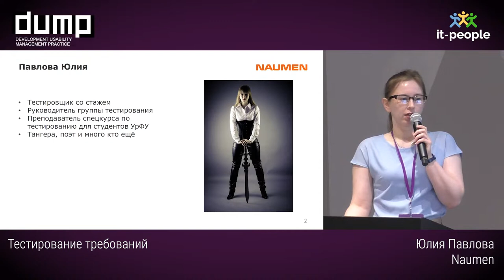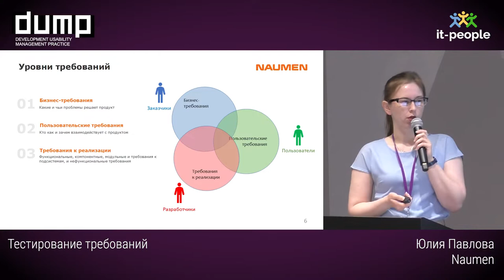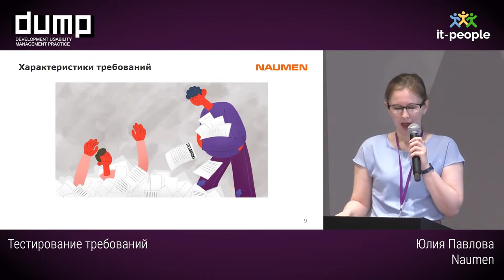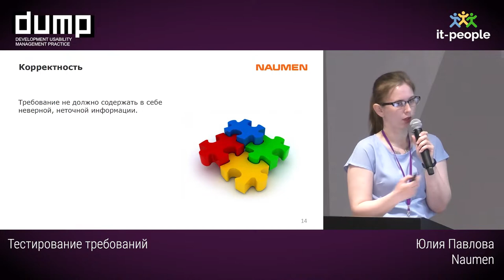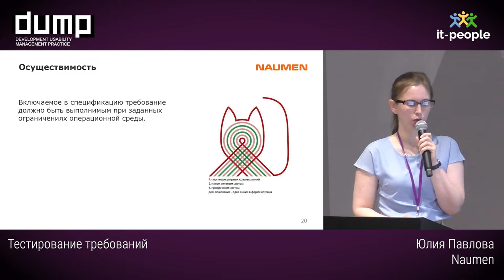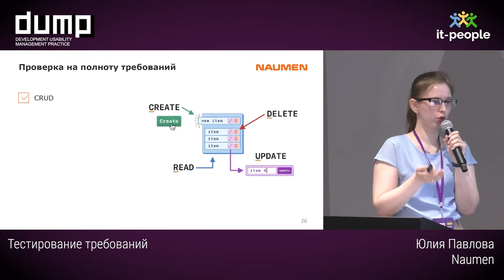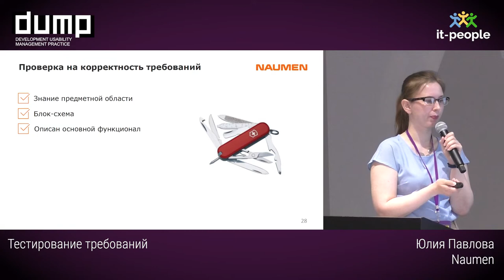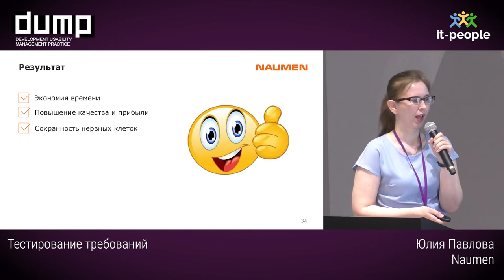Тестирование требований. Юлия Павлова, Naumen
Что появилось раньше: код программы или требования к ней? Конечно же требования!
Может ли тестировщик как-то влиять на требования? Конечно же может!

Предлагаю поговорить о том, как тестировщик может повлиять на качество проекта ещё до написания кода. А также познакомиться с практическими приёмами, которые помогут в проверке требований к ПО.